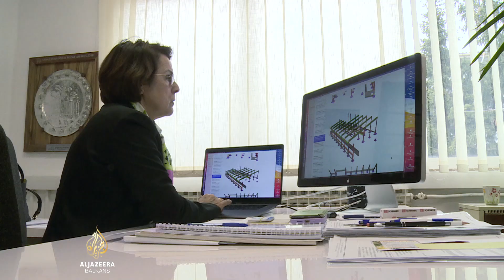Četverodnevna radna sedmica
Henry Ford, osnivač istoimenog proizvođača automobila, 1926. skratio je radnu sedmicu sa šest na pet dana. Želio je zadovoljnije radnike i produktivnost te možda najvažnije: povećati prodaju vozila vlastitim zaposlenicima, koji su ih rijetko kupovali jer nisu imali kada u njima uživati. Gotovo 100 godina kasnije, istu vremensku organizaciju rada dijele gotovo sve ekonomije svijeta. Uskoro bi se to moglo ponegdje promijeniti, jer je, nakon pandemijskog iskustva rada, sve popularnija ideja prelaska na četverodnevnu radnu sedmicu. Može li taj model biti primijenjen i u Bosni i Hercegovini istražio je Emir Nuhanović.